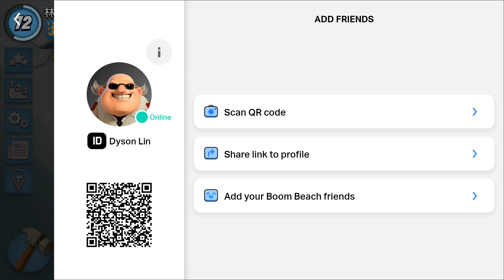New Year Crab Stages 67 to 74 [Boom Beach]